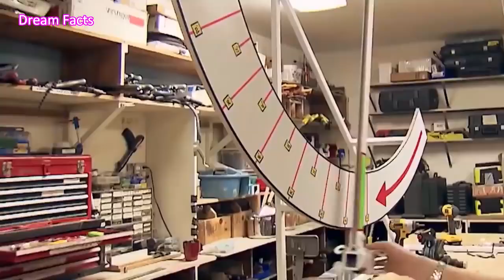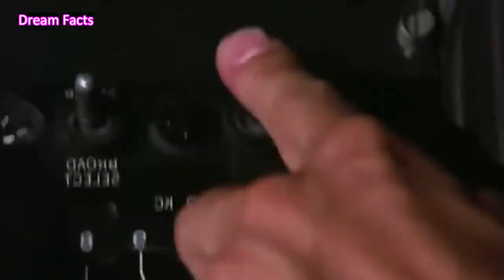What Happens If You Put a Snake in a Salt Circle?